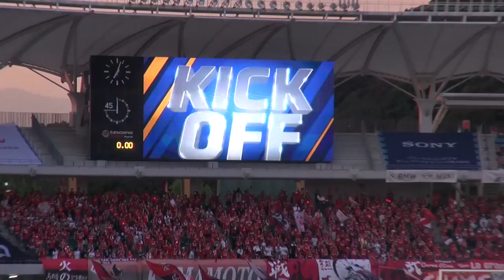開始54秒の電光石火！増山のゴラッソシュートで先制点！(前半1分)【長崎vs熊本】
2023年7月29日(土)第28節19時～
V・ファーレン長崎 4-1　ロアッソ熊本

1'
5'　フアンマデルガド
68'　フアンマデルガド
82'　松澤海斗